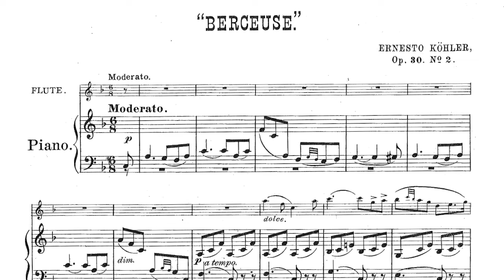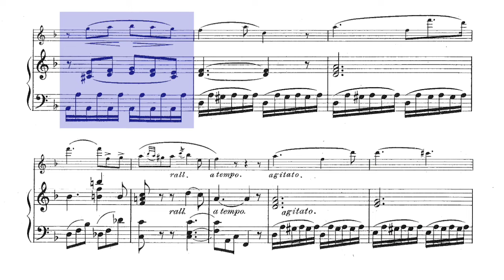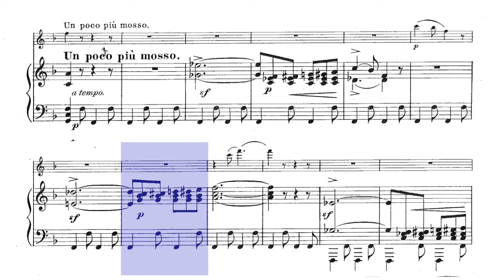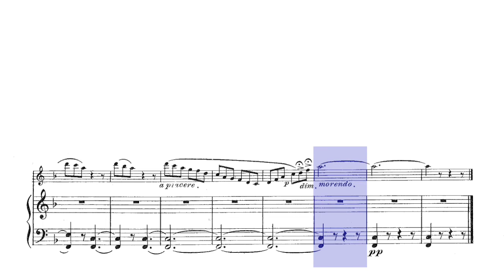🎼 E. KÖHLER - 6 Brilliant Pieces - II. Berceuse (Piano Accompaniment) - (Sheet Music Scrolling)